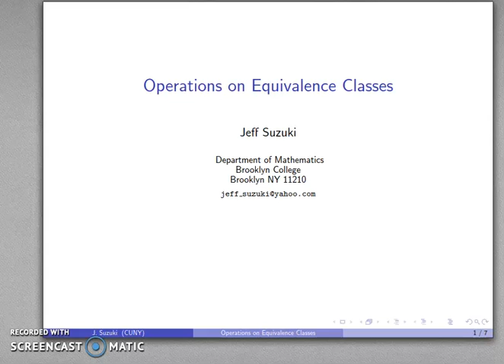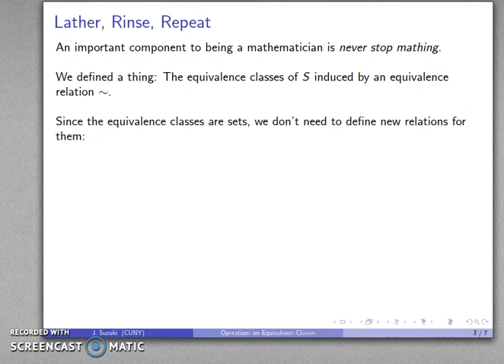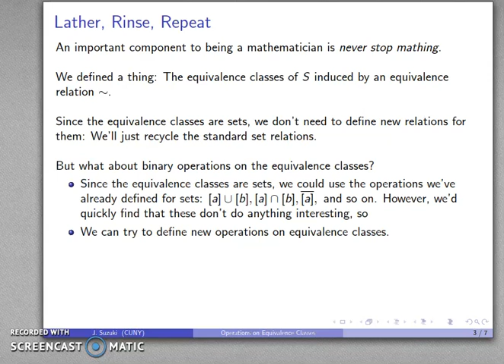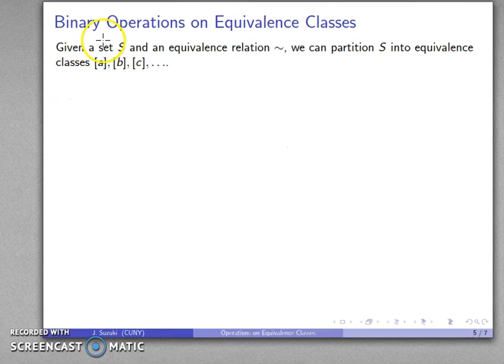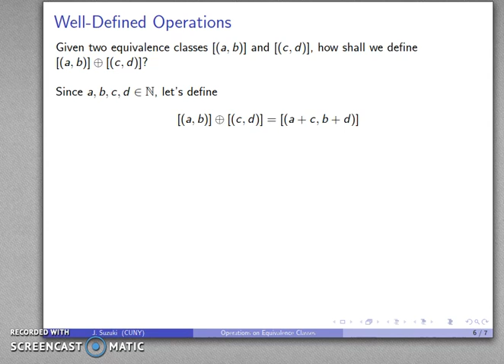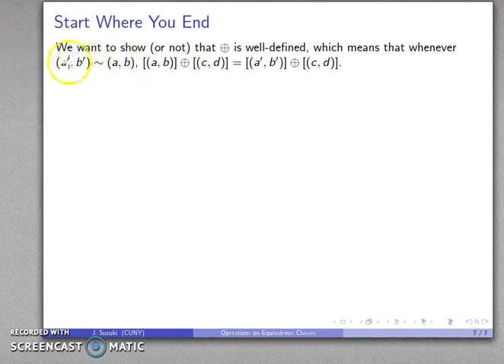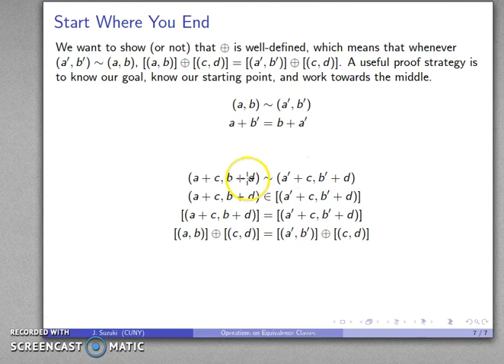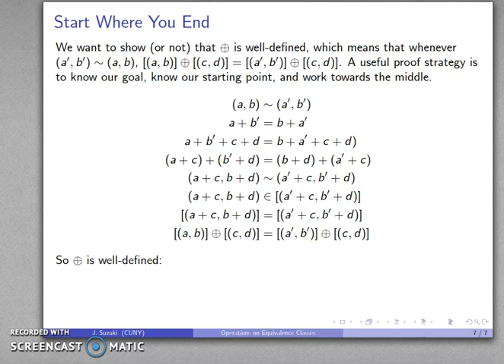operations on equivalence classes